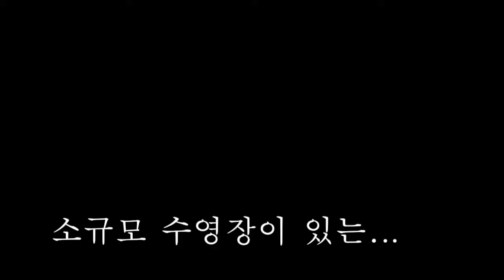에어스트림 빌리지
에어스트림 빌리